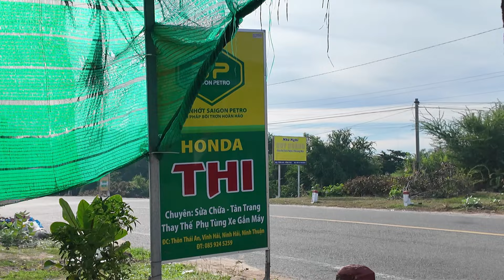Du Lịch Vĩnh Hy - Lần đầu check in tại TOP 4 vịnh biển đẹp nhất Việt Nam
Chuyến đi lần này của Quân là nhờ được hai anh chị trong cùng công ty mời dự đám cưới ở Ninh Thuận. Nên là nhân dịp đó, Quân lên kế hoạch đến Vĩnh Hy chơi luôn vào những ngày cuối tuần. Trên đường đi thì cũng có ghé nhiều địa điểm du lịch nổi tiếng và hoang sơ ở Ninh Thuận rất là vui. Nếu như mọi người cũng đang muốn tìm một địa điểm du lịch lý tưởng trong dịp cuối năm này, thì cùng Quân xem hết video nha.